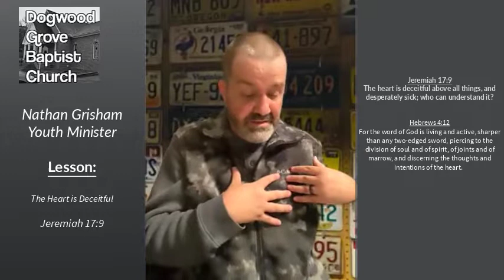2021 07 25 Nate Teaching Deceitful Hearts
Youth Bible Study
Led by Nathan Grisham
Jeremiah 17:9 - Heart is deceitful